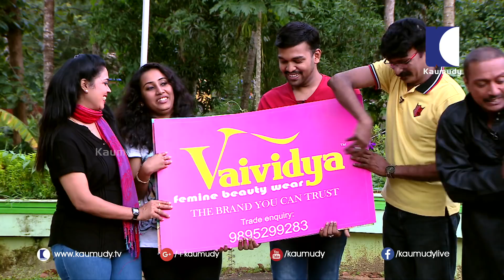OMG ! Male Singer wrecks female singer’s gulf show ambitions | Oh My God Throwback Episode